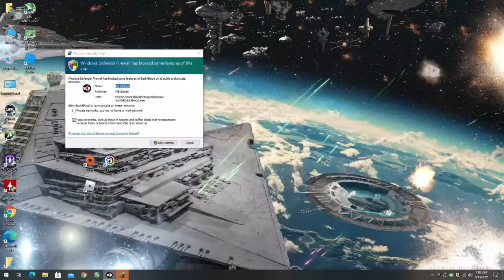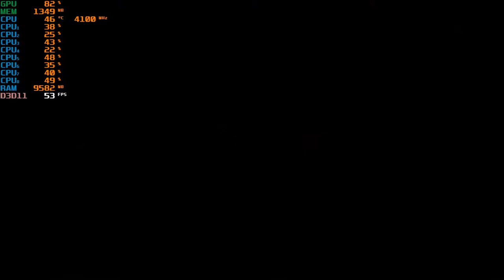Back 4 Blood: Open Beta - With the UHD 630 & Intel I3-10100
Cpu Cooler: Cooler Master Hyper 212 Evo
Gpu: Intel UHD 630 (Driver Version: 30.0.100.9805)
Mobo: Asrock H410M-HDV ; LGA 1200
Ram: G.Skill 12GB DDR4 2666MHZ (Dual Channel)
Drives: 1TB SATA SSD + 2TB SATA HD
Case: Rosewill FBM-X2
PSU: 600w Raidmax vortex
OS: Windows 10 Pro.
Res: 1024x768
Settings: Low ; DX11